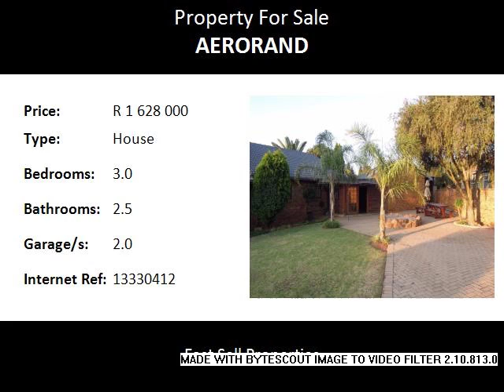3.0 Bedroom House For Sale in Aerorand, Middelburg, South Africa for ZAR R 1 628 000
Bedrooms: 3.0
Bathrooms: 2.5
Garages: 2.0
Price: R 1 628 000

Property Description:

House size 192 m2, stand size 1000 m2. This beautiful and spacious house is situated in the city of Middelburg in the suburb of Aerorand. This home offers you 3 bedrooms with built-in cupboards, 2 bathrooms 1 en suite and a guest toilet. Open plan kitchen dinningroom, with a separate scullery and laundry. A lounge and TV room. A nice entertaiment area with a built-in braai with a sleeper wood bar and a hobbyroom. On the outside there is a bouble garage with a carport that can take 3 cars and a 4x4 wendy house.
The property is fenced with a 6 feet wall with a remote control operated electrical gate.
The property is in close proximity from Pre-Schools, primary and high schools.
With in a 5 km radius you can access Churches, doctors, hospitals, shopping centers, the Middelburg Mall, fast food outlets, restaurants, petrol stations and the police station.
You have easy access to the N4 freeway as well as the Groblersdal and Stofberg roads.